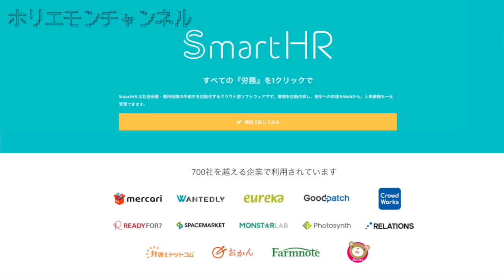堀江貴文のQ&A「公務員は安泰！？」〜vol.657〜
00:13 質問読み
01:40 回答

メルマガ「堀江貴文のブログでは言えない話」から大人気コーナーQ&Aが動画になりました！vol.657では「私は大学生です。就職活動中の友達がみんな口を揃えて「公務員は安泰」と言っているのですが私はそれに疑問を抱きます。中長期的に見ると公務員は削減される運命にあるのではないかと思います。その理由は
1・人口減少による税収減と2.ITによる業務効率化です。しかしこれを友達に話しても「公務員は（不祥事を起こさない限り）絶対に首を切られることはないし、法律でそう定められてるからこれは揺るがないよ」と言われました。それを聞いた私は、なるほどなぁ～と思う一方でイマイチ納得できていません。やはり公務員は友達の言うようにしぶとく生き残っていくのでしょうか？それとも首切りに遭う未来なのでしょうか。堀江さんは将来の公務員はどうなっていくと考えていますか？　ご意見をお聞かせください。」という質問。ホリエモンの回答はいかに！？

twitter情報
SmartHR(@smarthr_jp)
宮田 昇始(@miyasho88)